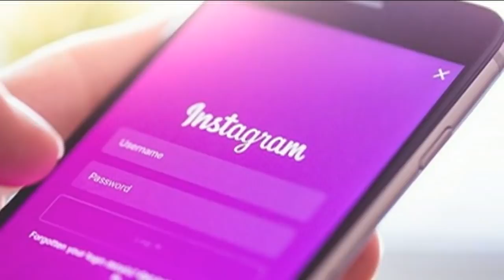Top 5: Luchadores que han golpeado aficionados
Luchadores vs Aficionados